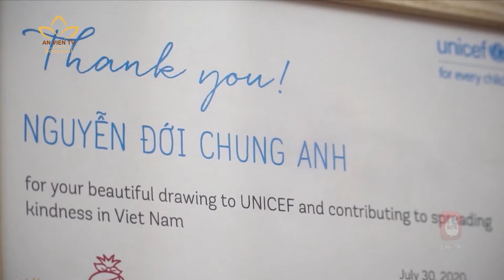“LÒNG TỐT DỄ LÂY” - LAN TỎA SỰ TỬ TẾ TRONG ĐẠI DỊCH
🌸 Đây là Chung Anh, 1 hoạ sỹ nhí có tiếng trong cộng đồng hội hoạ tại Hà Nội. Trong đại dịch Covid-19, cô bé đã thực hiện hàng loạt tác phẩm với những thông điệp về sự nguy hiểm của đại dịch, tác động của nó đến thế giới, cũng như cổ vũ, tri ân những người nơi tuyến đầu chống dịch.